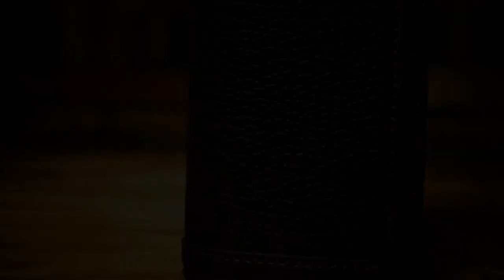SHARK SKIN LONG WALLET in JAINDIANA レザーウォレット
JAINDIANA Leather Long Wallet